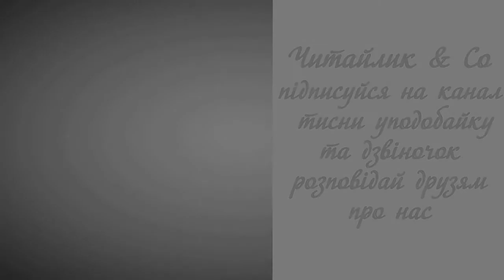Чиж та голуб - Леонід Глібов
Пропоную для вашої уваги це відео із поетичним  твором українського автора Леоніда Глібова "Чиж та голуб". Бажаю приємного перегляду та задоволення від прослуховування.

Весною Чижик молоденький,
Такий співучий, проворненький,
В садочку все собі скакав
Та якось в западню й попав;
Сердега в клітці рветься, б’ється…
А Голуб бачить та й сміється:
— А що? Попавсь? От тобі й на!
Вже, певно, голова дурна…
Не бійсь, мене б не піддурили,
Хоч як би не хитрили,
Бо я не Чижик! Ні… оце! —
Аж гульк — і сам піймавсь в сильце.

Ото на себе не надійся,
Чужому лихові не смійся!
1853.